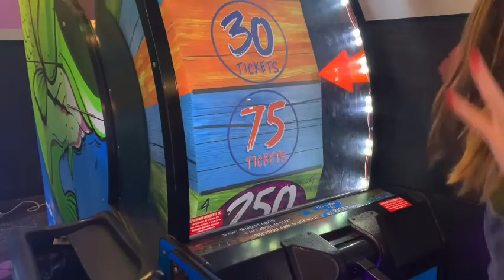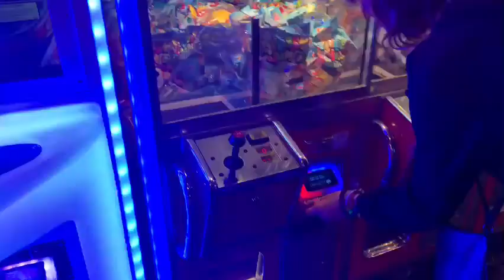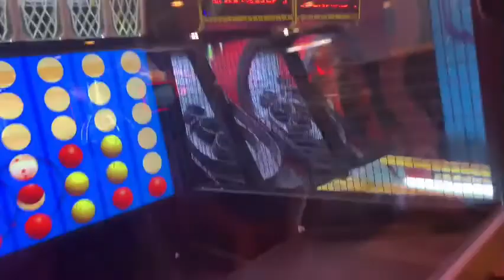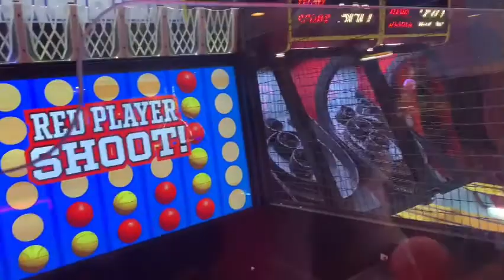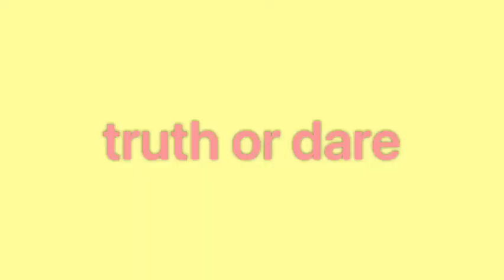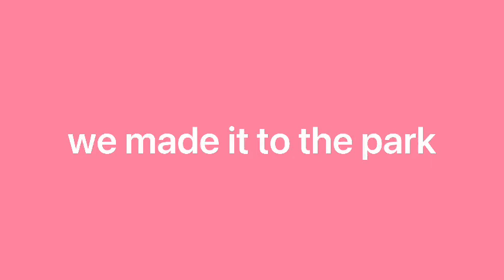Taylor's birthday celebration!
Taylor is one of my great friends and she invited my and some other girls to a fun birthday sleepover at a fancy hotel! I am so thankful that she invited me and this trip was so much fun! Enjoy!

faq:
August Townes
Dancer/Actress in the making
yellow 🌻
East Coast
June 27
film on iPhone Xr

reminder: u are loved  ✞